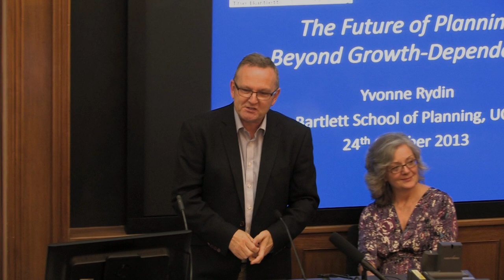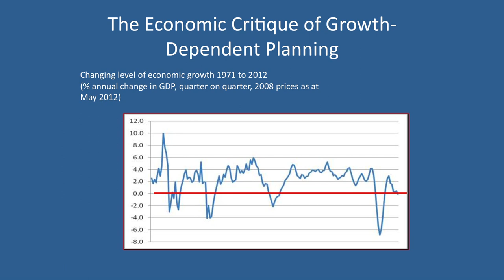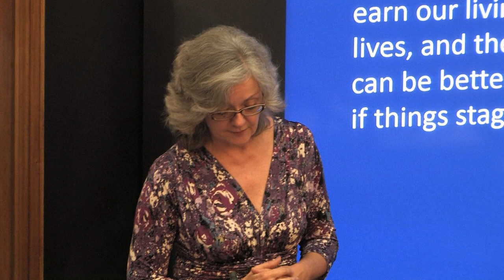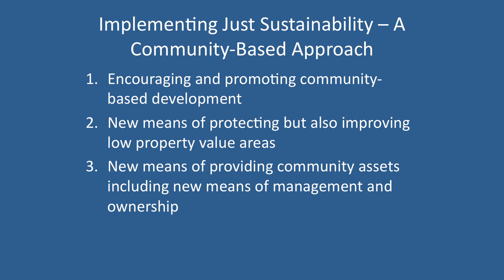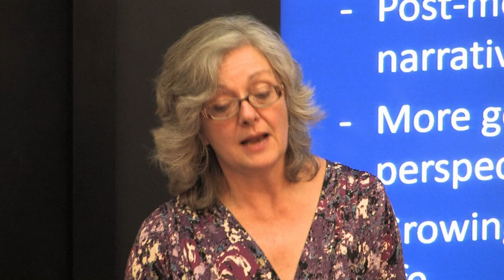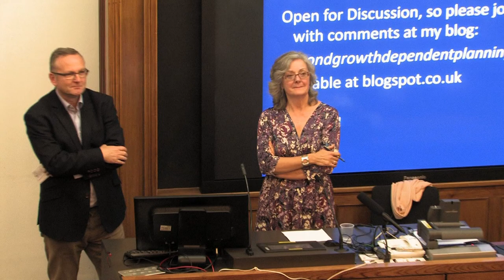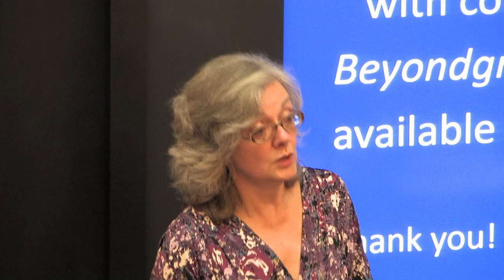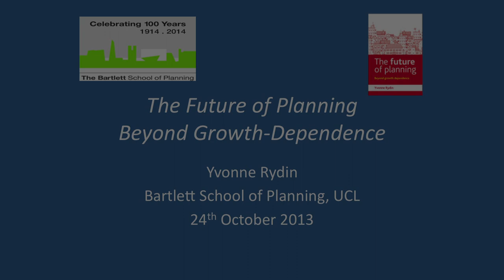Centenary Lecture Series: 'The Future of Planning: Beyond Growth Dependence' with Yvonne Rydin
To celebrate one hundred years of The Bartlett School of Planning, throughout the 2013-14 academic year, the School will be hosting its Centenary Lecture Series, bringing together some of the world's leading figures in planning and urban design research.

Yvonne Rydin is Professor of Planning, Environment and Public Policy at The Bartlett School of Planning and Director of the UCL Environment Institute.

Yvonne's research focuses on governance for urban sustainability, including urban planning, energy, construction, design and green space management. Her most recent work is 'The Future of Planning: Beyond Growth Dependence' published by Policy Press.

Find out more about the Centenary celebrations at The Bartlett School of Planning on our